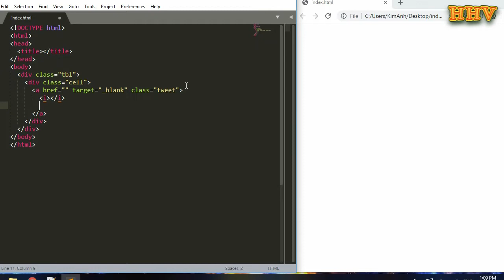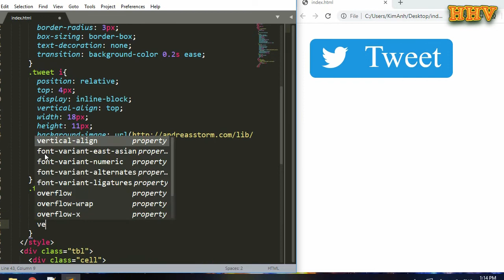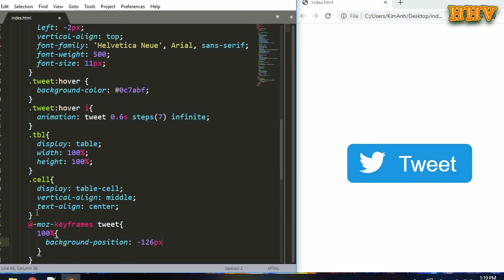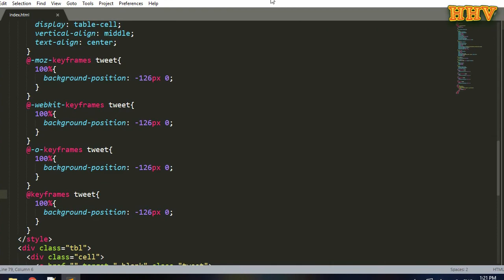tweeter Social Button Hover Animation html css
In today's digital world, social media has become an integral part of our daily lives, and Twitter is one of the most popular social networking platforms. If you're a web developer or designer looking to add some eye-catching hover animations to your Twitter social buttons, you've come to the right place. In this video, we'll explore how to create a stunning Twitter social button hover animation using HTML and CSS. Follow along as we break down the code and guide you through the process step by step.

HTML
CSS
Hover Animation
Button Design
Web Development
Web Design
Front-end Development
User Interface
User Experience
Coding
Programming
Tutorial
How-To
Step-by-Step
CSS Animation
HTML and CSS
Interactive Design
Creative Coding
Digital Marketing
Online Branding
Twitter Buttons
Social Media Icons
Animation Effects
CSS Effects
Hover Effects
Button Effects
Visual Design
Code Snippets
Responsive Design
Web Layout
UI Design
UX Design
Creative Web Design
Interactive Web Design
CSS3
HTML5
Cross-browser Compatibility
Scalable Vector Graphics (SVG)
Website Development
Website Design
Blogging
Online Presence
Marketing Strategies
Digital Strategies
Brand Promotion
Codepen
Design Inspiration
Graphic Design.